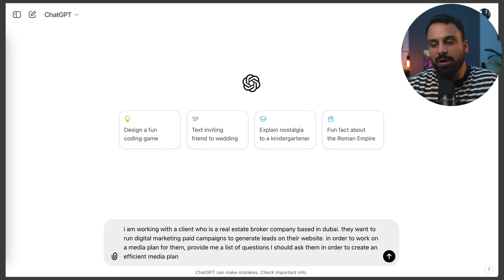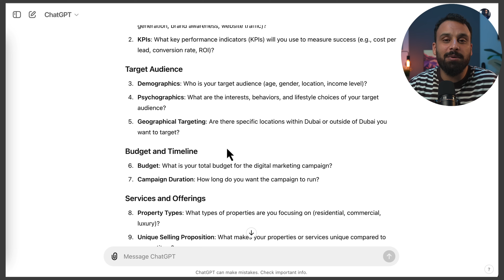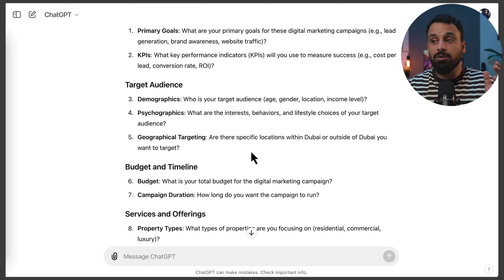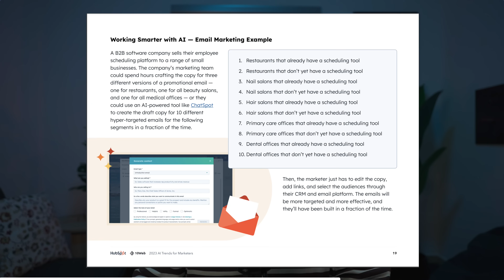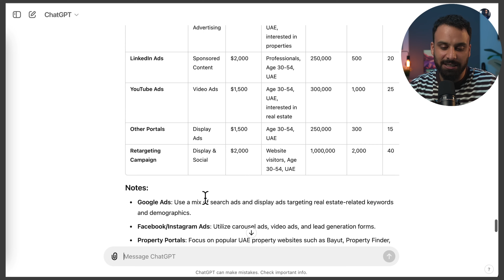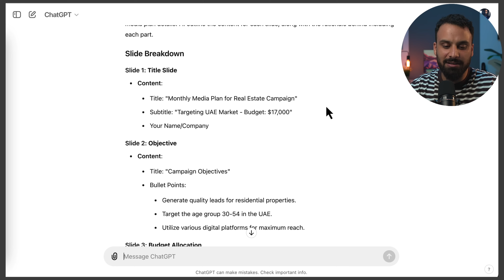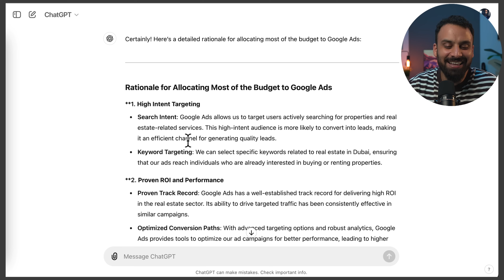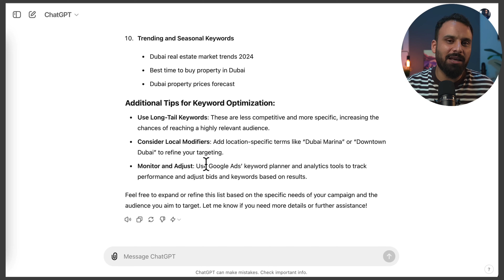I challenged ChatGPT to create a campaign plan (bad news for digital marketers?)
AI marketing is getting a lot of traction. This is one of the demo of AI Marketing where I challenge chatGPT to act as a digital marketing media planner and create a media plan